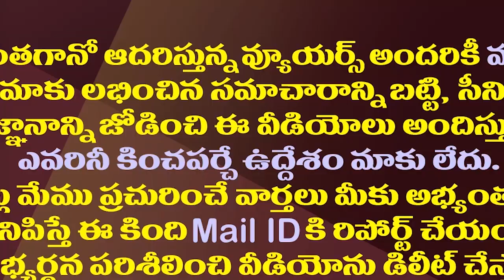జగన్ పై పోరులో టీడీపీకి కేంద్రం ఊహించని షాక్| Center Announcement On State Debts Disappointed TDP